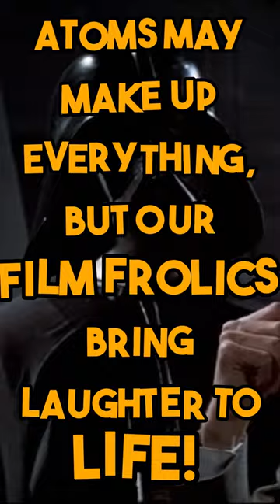The Witty Side of Atoms and Science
At Film Frolics, we understand that laughter is the best medicine, which is why we bring you a dose of humor like this classic joke: Why don't scientists trust atoms? Because they make up everything. Join us for a frolicsome ride through the world of cinema, and let's make some atoms trust each other!"